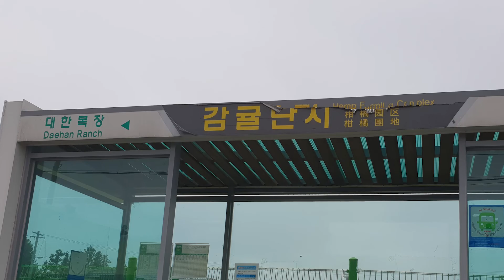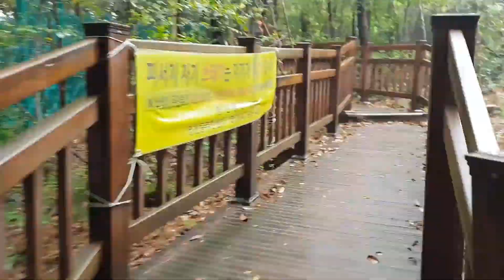2018 중심교회 VBS 홍보영상